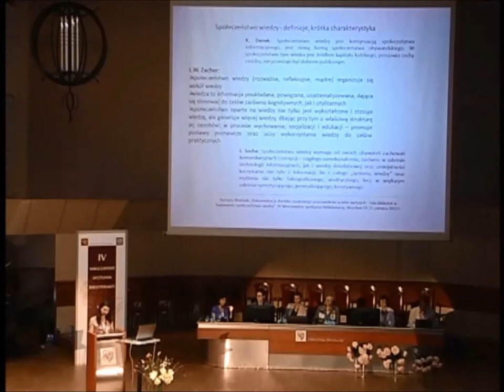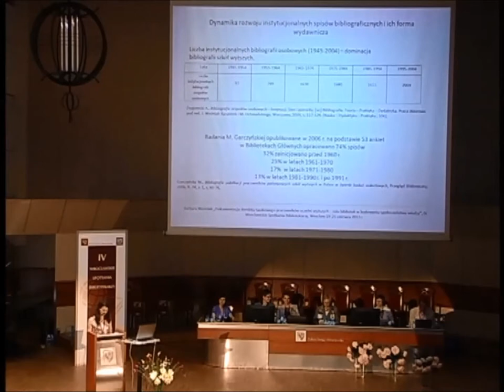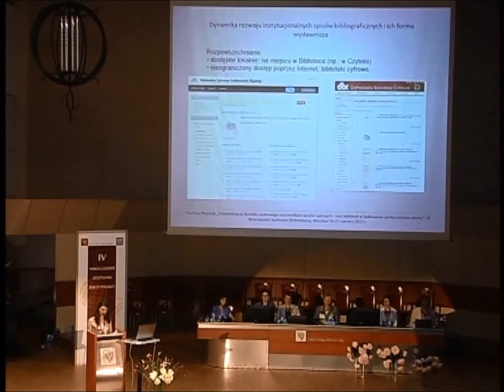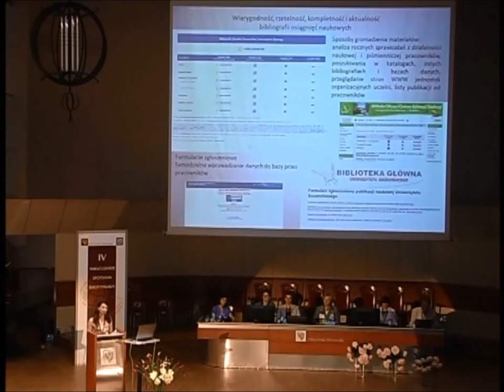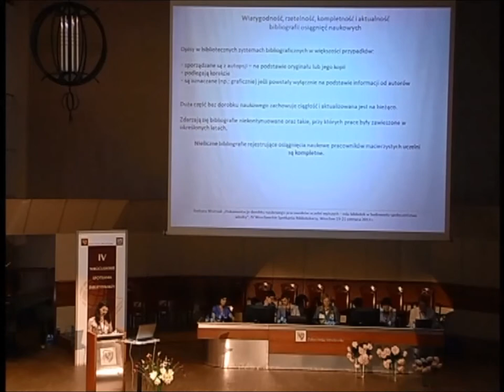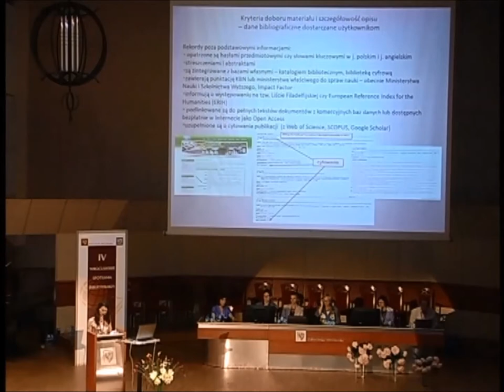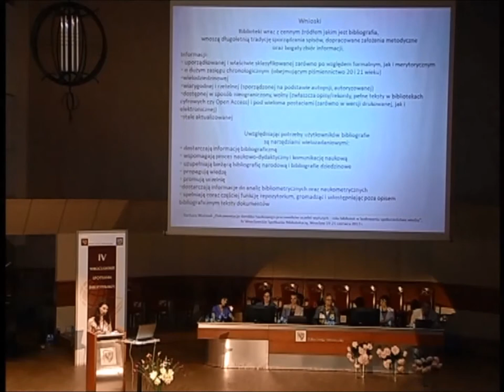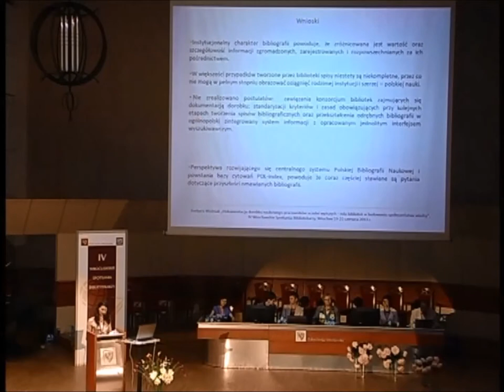Barbara Woźniak - Dokumentacja dorobku naukowego pracowników uczelni wyższych - IV WSB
SESJA III. DOKUMENTOWANIE I ANALIZA DOROBKU NAUKOWEGO. JAK TO ROBIĆ LEPIEJ?

Barbara Woźniak
Biblioteka Główna Uniwersytetu Marii-Curie Skłodowskiej

Dokumentacja dorobku naukowego pracowników uczelni wyższych -- rola bibliotek w budowaniu społeczeństwa wiedzy

Gromadzenie, rejestrowanie i udostępnianie informacji o dorobku naukowym pracowników uczelni macierzystej to zadania wpisane w działalność bibliotek akademickich. Realizowane były i są w różnorodny sposób, np. w formie bibliografii drukowanych czy baz danych. Wielokrotnie były też przedmiotem badań, opracowań czy dyskusji, co uzasadnia dynamika zmian jakie zachodzą w ich obrębie. Aktualne są pytania dotyczące sposobu ich realizacji, zakresu, funkcjonalności, rzeczywistej wartości czy wkładu w budowanie tzw. społeczeństwa wiedzy. Stąd kolejna próba zaprezentowania działalności dokumentacyjnej bibliotek uczelni wyższych,  poprzez tworzone przez nie bibliografie dorobku naukowego, czy w węższym zakresie bibliografie publikacji -- piśmiennictwa pracowników.